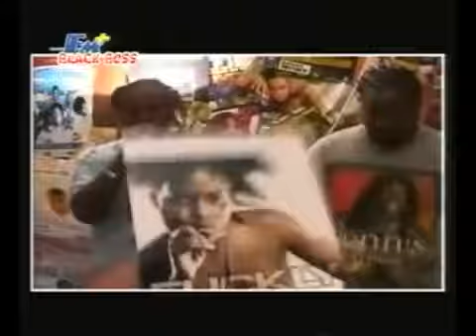fuckly feat poussy part 2 époque radio fm+ avec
Souviens-toi de l'époque fm+ une radio qui a lancé la musique underground